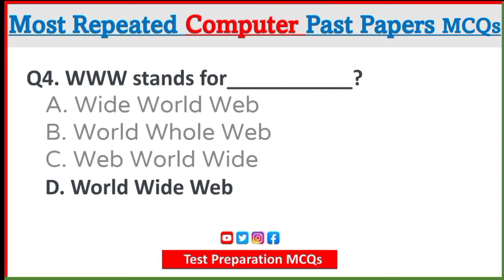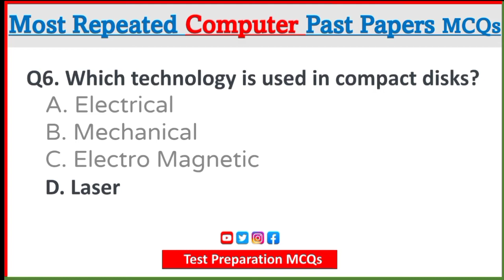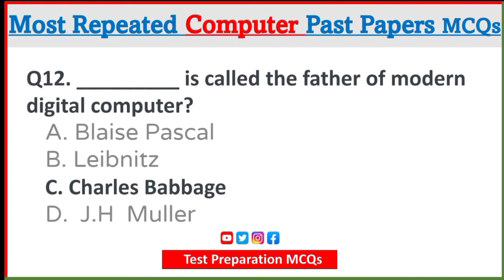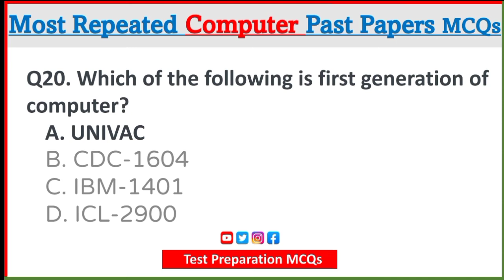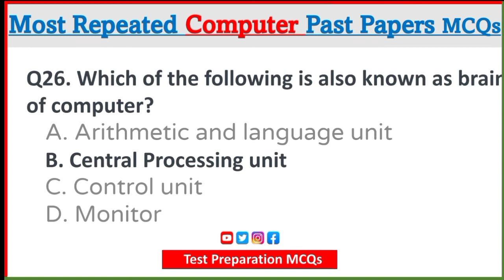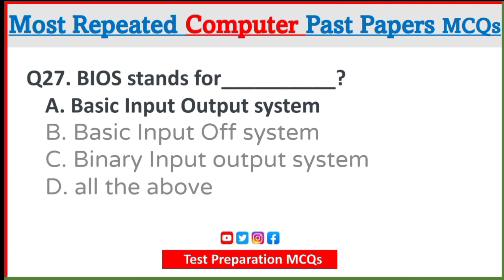Top 30 Most Repeated Computer MCQs for Ppsc, Fpsc, Css, Issb, Police, Fia, Army | Computer Questions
Computer Mcqs “. Tab this page to check “Latest Computer MCQs” for the preparation of competitive mcqs, FPSC mcqs, PPSC mcqs, SPSC mcqs, KPPSC mcqs, AJKPSC mcqs, BPSC mcqs, NTS mcqs, PTS mcqs, OTS mcqs, Atomic Energy mcqs, Pak Army mcqs, Pak Navy mcqs, CTS mcqs, ETEA mcqs and others. The most occurred mcqs of Computer in past papers. Past papers of Computer mcqs. Past papers of Computer MCQs. Computer Mcqs are the necessary part of any competitive / job related exams. The Computer mcqs having specific numbers in any written test. It is therefore everyone have to learn / remember the related Computer mcqs. The Important series of Computer Mcqs are given below:
The term ‘Computer’ is derived from__________?
A. Latin
B. French
C. German
D. Arabic
Who is the father of Computer?
A. Simur Cray
B. Charles Babbage
C. Allen Turing
D. Augusta Adaming
The basic operations performed by a computer are__________?
A. Logical operation
B. Arithmetic operation
C. Storage and relative
D. All the above
Who is the father of Internet ?
A. Denis Riche
B. Vint Cerf
C. Chares Babbage
. Martin Cooper
f a computer has more than one processor then it is known as__________?
A. Multi-threaded
B. Multiprocessor
C. Uni-process
D. Multi-programming
A light sensitive device that converts drawing, printed text or other images into digital form is___________?
A. OMR
B. Scanner
C. Keyboard
D. None of these
WWW stands for___________?
A. Wide World Web
B. World Whole Web
C. Web World Wide
D. World Wide Web